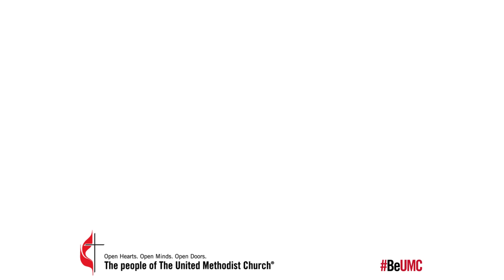Time in the Bible with Bishop Kennetha J. Bigham-Tsai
Spend some time in the Bible with Bishop Kennetha J. Bigham-Tsai as she reads from Isaiah 61:1-4.